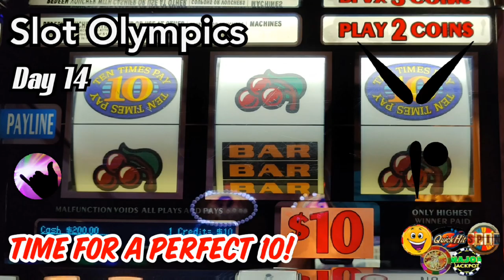Slot Olympics - Coming August 22! [Trailer]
No Tokyo Games 2020, no problem!  For 16 days starting August 22, I will play slots connected to an Olympic Sport.  Check out the trailer!  I only played each slot once, so there will be LOSERS, many many losers, but also WINNERS.  Let's see how the medal count stacks up by Day 16!